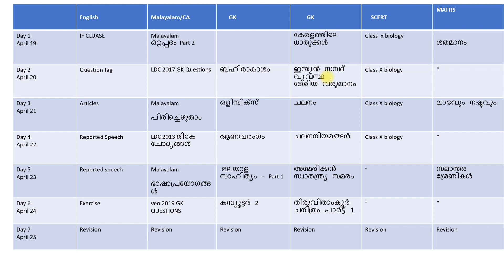പോരാടും നമ്മൾ|| Timetable LDC Mains ||LGS Mains Preparation tips ||Week 3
ഇവിടെ ഏപ്രിൽ മാസത്തിലേക്കുള്ള 19-25 ആഴ്ചത്തെ timetable ആണിത് .തുടക്കം മുതൽ അവസാനം വരെ ഒരേ ഉത്സാഹത്തോടെ പഠിക്കുക

ടെലിഗ്രാം ചാനലിൽ ജോയിൻ ചെയ്യുന്നവർ LDC / LGS ആണോന്ന് നോക്കി ജോയിൻ ചെയ്യുക